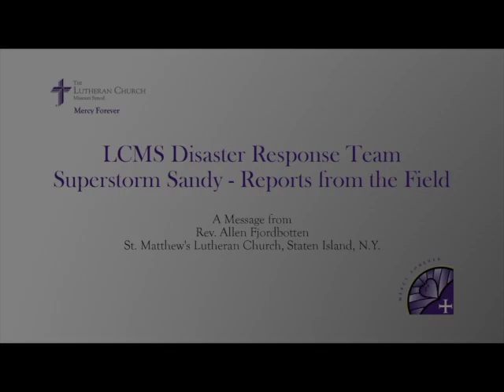Sandy Report: "Mind-boggling" circumstances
The Rev. Glenn F. Merritt, director, LCMS Disaster Response, speaks with the Rev. Allan Fjordbotten, St. Matthew's Lutheran Church, Staten Island, N.Y., on how his congregation, in need of help itself, is reaching out to its members in greatest need.